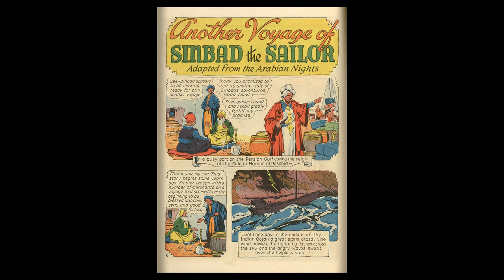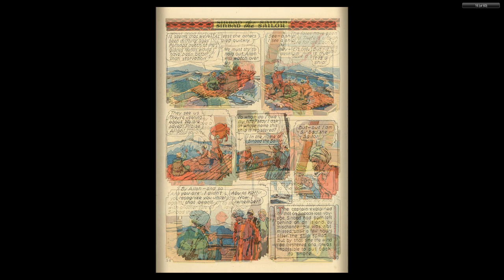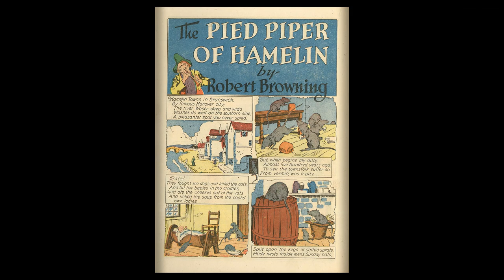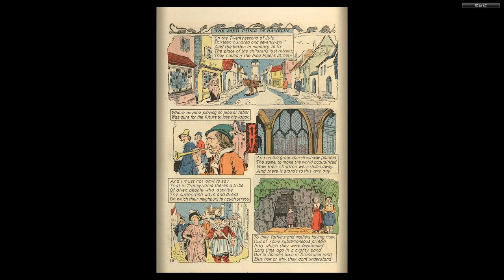Fairy Tale Parade #08